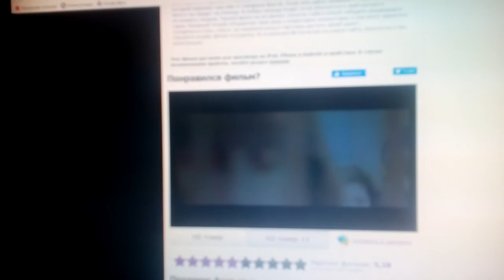Warner Bros. Pictures (1983/1999)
@(1983) Warner Bros. Pictures / Dovemead Ltd.